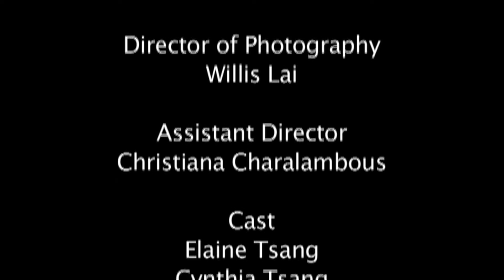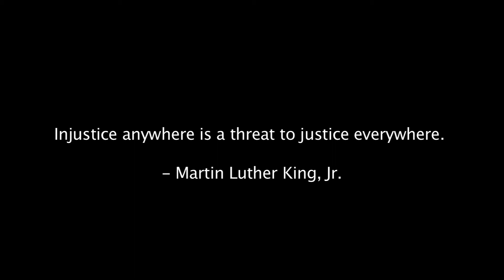Cinematography Demo Reel #2- Project W Production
Enjoy 3 short films in 1 video!

This is a demo reel of my digital cinematography course from last Fall 2010.  It was a lot of fun working with everyone that helped put these films together and making the cinematography look great!! Thank you to all my production buddies!

Featuring Elaine Tsang, Cynthia Tsang, Sam Lim, Jason Fritz and old timer AJ Ruiz!

**Director's Note**
Reminiscent talks about how to sisters arrives at a lake to enjoy the beautiful scenery only to realize they are here to remember the past times of their late mother.  This film was kind of inspired by Hayao Miyazaki's My Neighbor Tortoro.  The film was shot at Lake Merced using a Panasonic HPX 170.

Black Out was a group project for the class, it was shot at the SFSU soundstage with the Panasonic HPX 500.  Sorry about not having credits at the very end, the editing was a rush

For the film Allegory of Justice, my talent dropped out on me the VERY last minute which resulted in me playing as the lead, so I'm sorry if my acting sucks.  That's why I stay BEHIND the camera.  Thank you to my good buddy AJ for being such an awesome talent!!